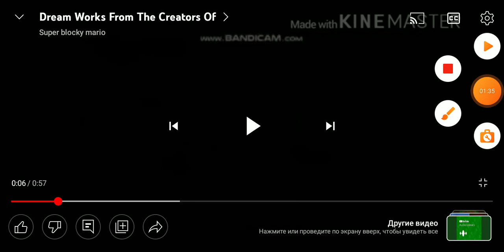the Zig and Shrako movie teaser trailers